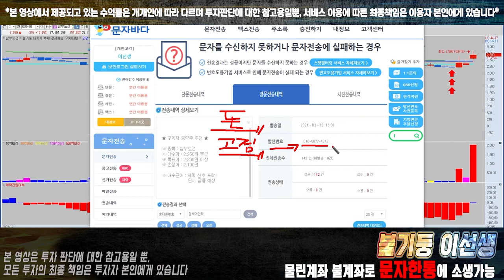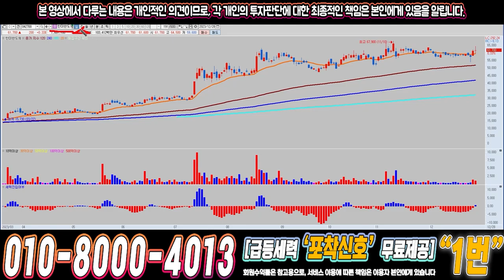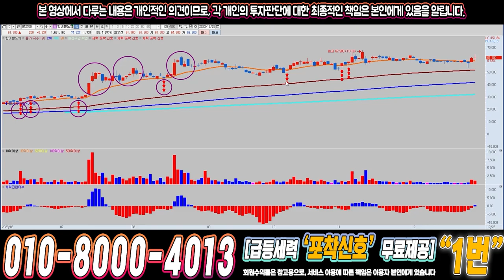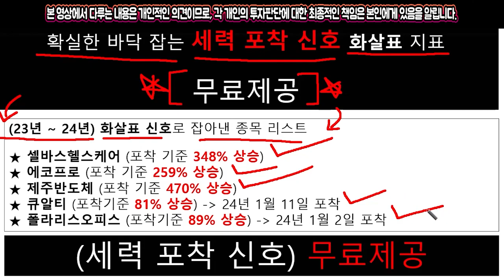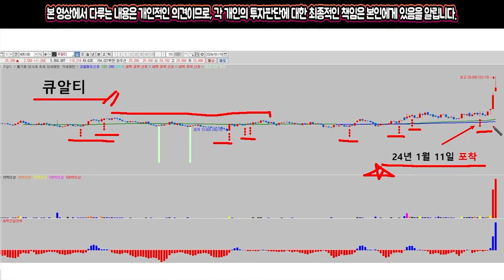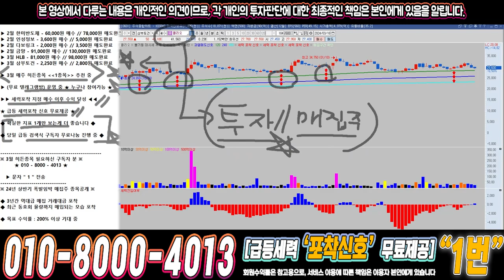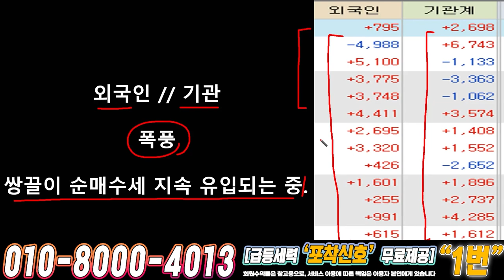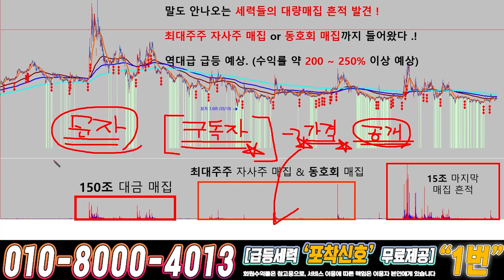클리오 ) 드디어 4월에 큰거하나 옵니다!!